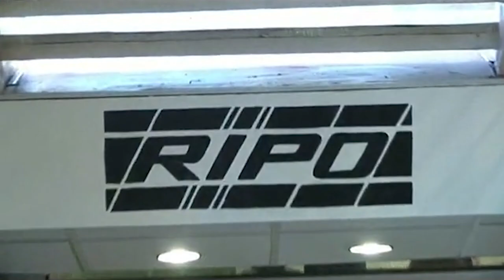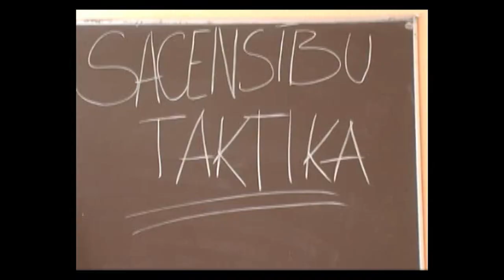SkateTV Documentary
SkateTV was a Latvian skateboarding show that was made between 2009 till 2012. During that time, Rudolfs Henčels and Eduards Nehajenko released 9 episodes of SkateTV. The show focused on the local Riga skate scene and at the time was the main skateboarding information source. The duo reunited in 2019 to make 10th episode of SkateTV.